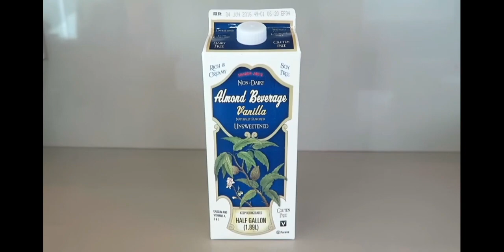Day 3 # 2